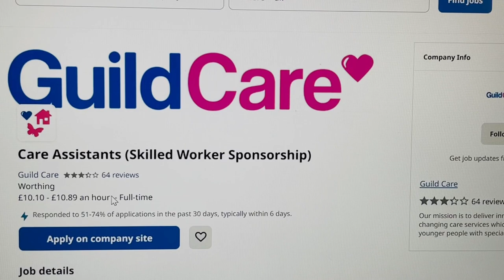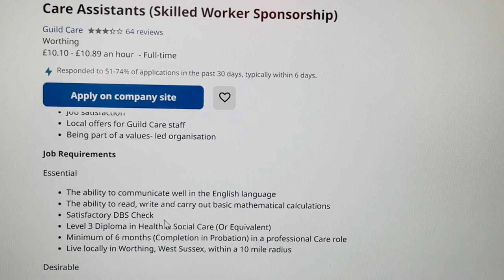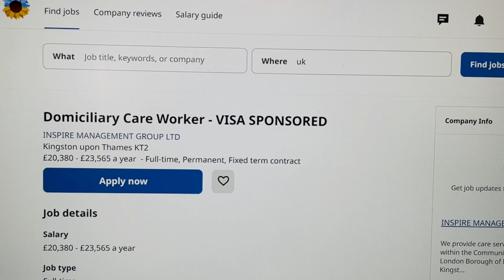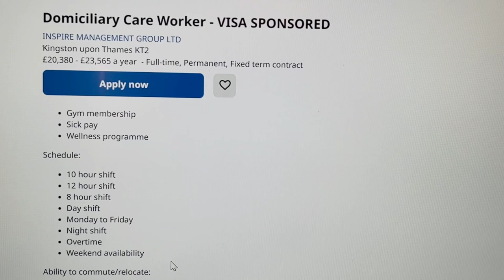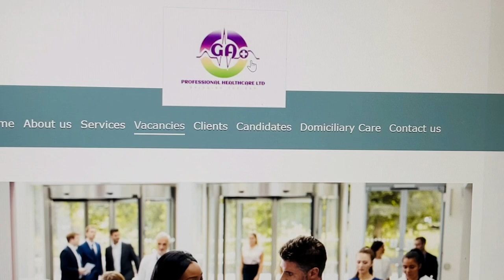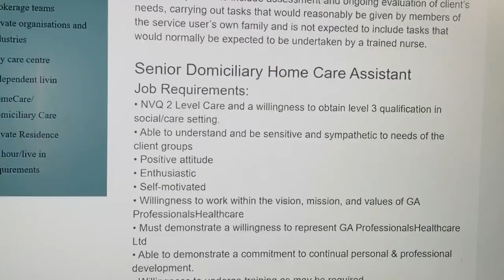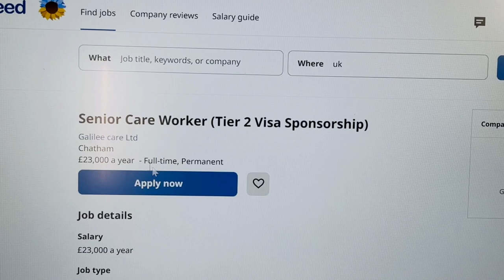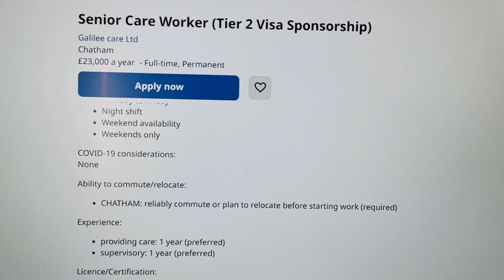Verified Uk Care homes and agencies currently recruiting foreigners with visa sponsorship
WHAT £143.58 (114,900 NARIA)CAN BUY  IN  ASDA ~WEEKLY GROCERY HAUL FOR FAMILY OF FOUR LIVING IN UK

Uk healthcare assistant healthcare assistant uk Malayalam healthcare care
healthcare assistant cv uk,how to become a healthcare assistant in the uk,day in the life of a healthcare assistant uk,healthcare assistant jobs in uk for foreigners,healthcare assistant job interview uk,healthcare assistant interview questions uk